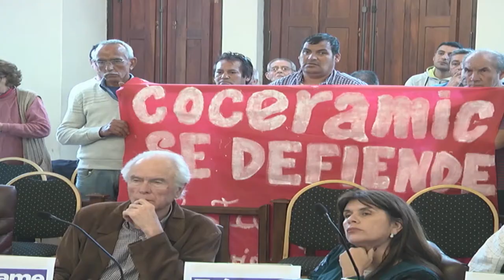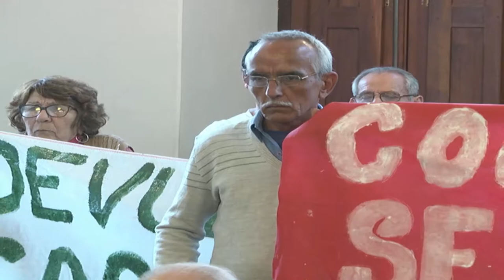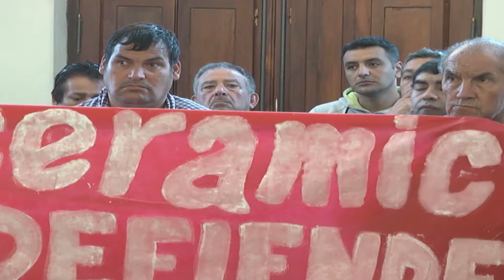Trabajadores de “Coceramic” expusieron su situación ante el Concejo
Al hablar en representación de los trabajadores de “Coceramic”, en el marco del espacio “Voz y Opinión Ciudadana” del Concejo Deliberante de Paraná, Juan José Salzman expresó: “Hemos sido víctimas de varias operaciones ilícitas, entre ellas está el proyecto de ordenanza del concejal (Carlos) González (“Cambiemos”), mediante el cual nos quieren expropiar 513 hectáreas de nuestros bañados, de donde sacamos nuestra materia prima”.
“Como es de conocimiento público, un empresario nos vació “Coceramic” totalmente, dejando a 52 familias en la calle”, puntualizó, y pidió al cuerpo legislativo paranaense y a los futuros concejales “que no traten este tema, pues los terrenos son propiedad de la cooperativa de trabajadores”.
En su disertación señaló: “Nosotros éramos un grupo de trabajadores de Paraná que producíamos ladrillos, tejas y elementos de construcción a los que este empresarios inhumano -dijo- (refiriéndose al titular de la firma En Premieur S.A., Juan Carlos Acevedo Díaz), dejó en situación de calle, junto a sus familias”.
“Ningún gobierno se ha acercado a los 52 asociados de “Coceramic”, pero sí debo agradecer la actitud y el apoyo solidario de instituciones y vecinos de Paraná, que nos han acercado mercaderías y alimentos para la olla popular”, subrayó.
Cabe recordar que el 18 de marzo pasado ingresó al Concejo Deliberante una iniciativa, autoría del mencionado edil, con el acompañamiento de los concejales Luis Díaz (“UNA”) y Karina Llanes (“Cambiemos”), por el cual se autoriza al Departamento Ejecutivo Municipal realizar los actos administrativos necesarios para concretar la permuta del inmueble propiedad del municipio, donde actualmente funciona la Dirección de Parques y Paseos, a cambio de una propiedad sita en el área de la costa (zona de bañados), cuya titularidad dominial figura a nombre de “Coceramic S.A. Industrial y Comercial” con una superficie de 507 hectáreas desglosadas de 513 hectáreas.
Emilio Latrónico, el obrero de mayor antigüedad de “Coceramic” que también volcó su inquietud ante la situación por la que atraviesan los trabajadores, manifestó: “Hemos sido estafados respecto de terrenos que no estuvieron nunca en tratativas”.
Reconoció que oportunamente hubo un acuerdo que contemplaba un canje del terreno que actualmente ocupa la fábrica “Coceramic” por otro ubicado en la zona del Parque Industrial y que en virtud del mismo, el empresario Juan Carlos Acevedo Díaz se comprometió que en un plazo de 180 días tendrían una planta nueva allí instalada.
“Pero han pasado casi dos años y todavía no tenemos nada de nada, siendo advertidos posteriormente que a ello se les habían sumado las 513 hectáreas de la zona de bañados, fuente de la materia prima utilizada para la fabricación de nuestros productos”, acotó.
Además indicó: “Tanto los vehículos de la Cooperativa como así también las maquinarias, nunca fueron objeto de ningún tipo de canje y sin embargo fue vendido todo, por lo cual queremos saber dónde estamos parados, y recuperar esas tierras”.
Salzman informó finalmente que el expresidente de la Cooperativa, David Duarte, le entregó, en el mes de marzo de este año, una escritura fraudulenta que dice que “Coceramic” se vendió, aclarando que la Cooperativa nunca estuvo en venta y que lo acordado con el titular de la firma “En Premieur S.A.”, Juan Carlos Acevedo Díaz, “tuvo por objeto mejorar la vida de cada uno de los asociados y sus familias, sabiendo que la planta estaba obsoleta y su maquinaria vieja”.
“Ratifico que nunca hablamos de venta con el empresario y que nunca íbamos a cambiar la fuente de nuestra materia prima por un terreno municipal”, remarcó.
En este marco, Salzman afirmó: “los trabajadores hemos sido estafados totalmente en nuestra buena fe, y responsabilizo a Acevedo Díaz de haberse apropiado, en una maniobra ilegal, de todas las tierras que pertenecen a la Cooperativa y que queremos recuperar, para seguir trabajando y no vivir de un subsidio”.
Al concluir sus palabras solicitó a los concejales que miraran el rostro “de parte de la familia de “Coceramic” presente hoy en este recinto y vean en el rostro de cada uno de ellos la desazón que hay”.
Al retomar el uso de la palabra, Blasón volvió a pedir a los ediles “que no se trate el proyecto del concejal González, por favor”.
Cabe señalar que tal iniciativa actualmente se encuentra a consideración de la Comisión de Legislación del Concejo Deliberante, sin haber tenido dictamen hasta el día de hoy.
-Respuesta del concejal González-
Tras solicitar el uso de la palabra, el edil oficialista respondió a la delegación de trabajadores presentes: “Con todo gusto, cuando finalice la sesión, ya que el Instituto Voz y Opinión Ciudadana no nos permite contestar a los expositores, y en el lugar que ustedes quieran, me pongo a disposición para imponerlos de todo lo actuado para que conozcan el proyecto y precisar cómo el municipio está procediendo en este tema”.